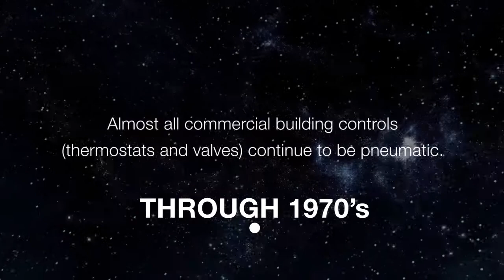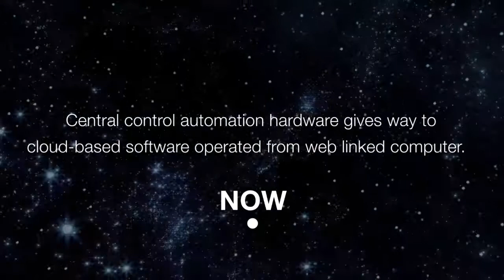IoT, Smart Buildings & Building Controls | Controls Con 2017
Controls-Con 2017 is a bi-annual Smart Building and Building Controls Conference proudly hosted by Cochrane Supply & Engineering This fast-paced, education-packed event brings together hundreds of integrators, contractors, facility managers, IT professionals, end users, and more from throughout the United States and Canada to explore the latest technologies and possibilities of Building Controls and the Industrial Internet of Things (IIoT).

Successful IoT applications are already being developed and utilized in today’s business world. Discover their combinations of technology, collaboration, and connected devices that have resulted in new and improved possibilities.

Today, it's IoT.